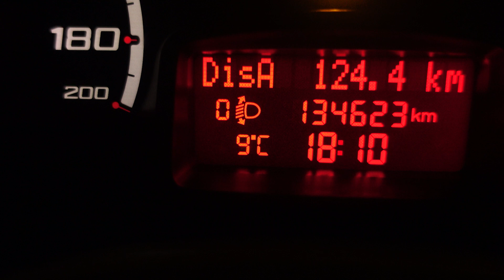Des jours #1431 - Au simple rendez-vous avec le soir